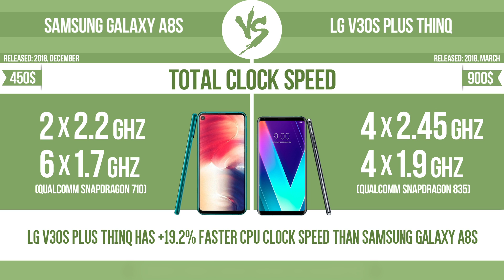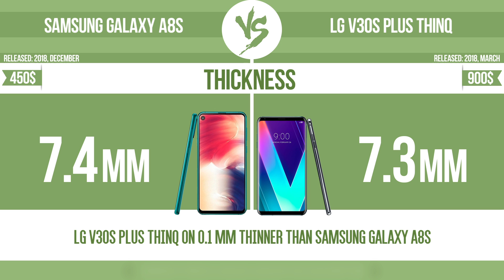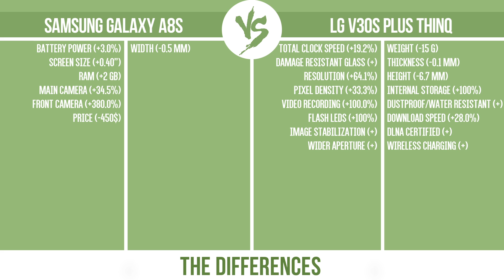Samsung Galaxy A8s vs LG V30S Plus ThinQ ✔️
See current devices prices:
Samsung Galaxy A8s